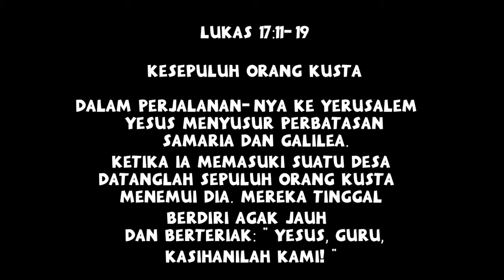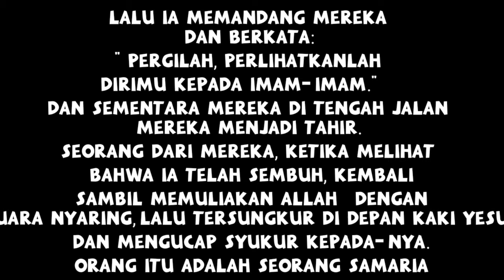Mengucap Syukur ,Lukas 17 : 11-19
Renungan Mengucap Syukut#Lukas 17 :11-19#Alkitab#Renungan